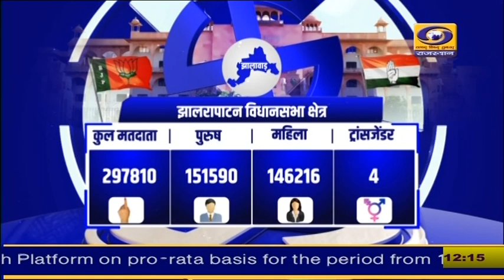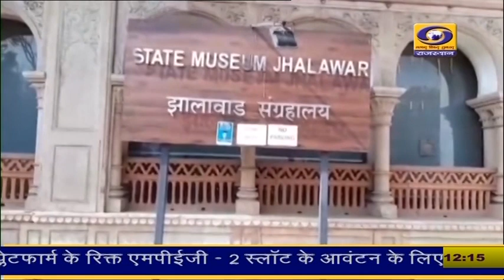झालावाड़ जिले की विधानसभा सीटों पर राजनीतिक समीकरण,समस्याऐं और चुनावी मुद्दें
झालावाड़ जिले की विधानसभा सीटों पर राजनीतिक समीकरण,समस्याऐं और चुनावी मुद्दें...देखिए जनादेश 2023 में